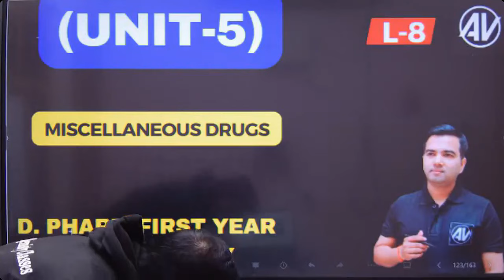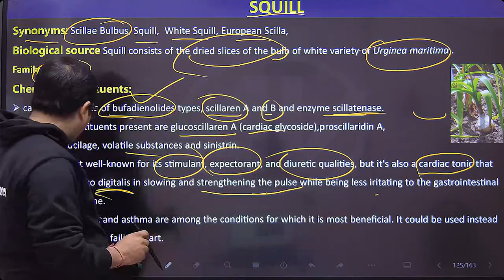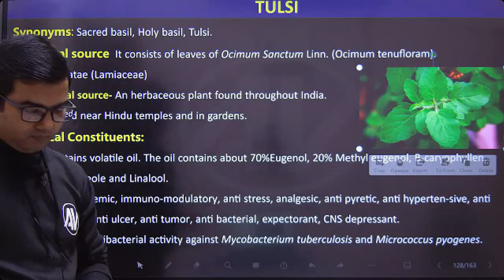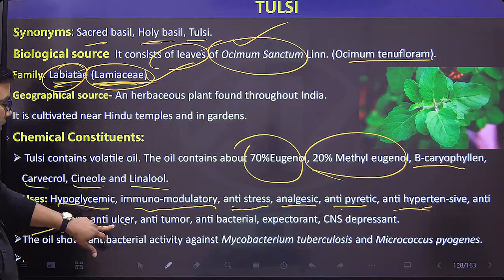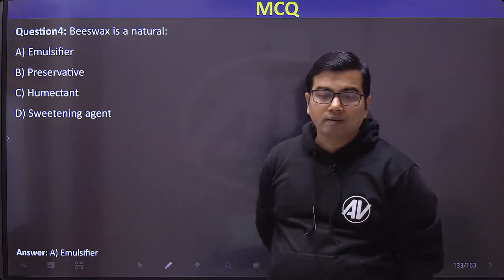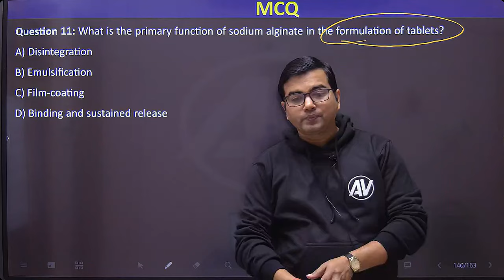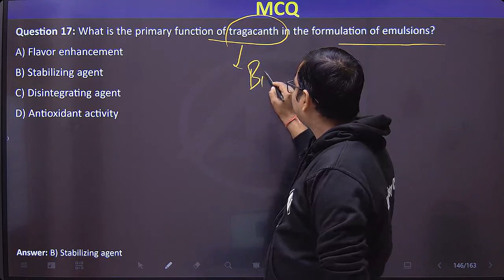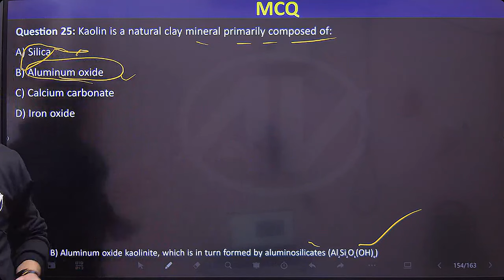Miscellaneous drugs Pharmacognosy Unit-5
This Video is very helpful for D. Pharm and B.Pharm students this video content is very suitable for syllabys in very easy language.